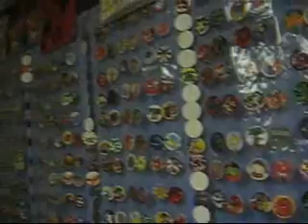Looks like I just had sex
Sorry for the randomness of this video!

Steve Kardynal (aka, the guy whose video I was attempting to reply to at the beginning of this--at least until my camera died):